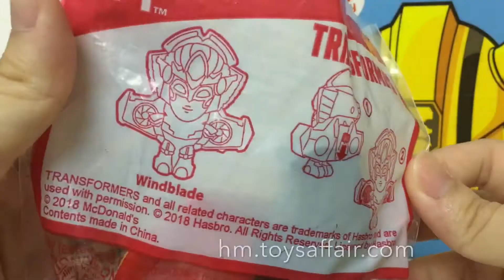Happy Meal | Transformers | Windblade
Happy Meal “My Little Pony & Transformers” Windblade toys are available for collection at McDonald’s Singapore & Malaysia.

ToysAffair presents an unboxing & review video of McDonald's Happy Meal toy: Transformers - Windblade.

For more details & close up pictures of this review, check out this

Remember to click LIKE if you enjoyed the video! Thanks.